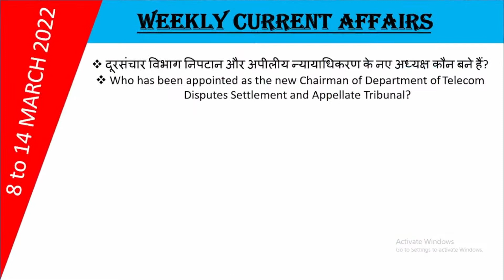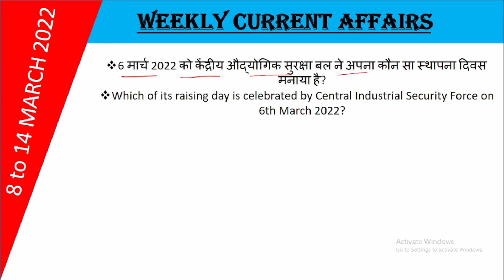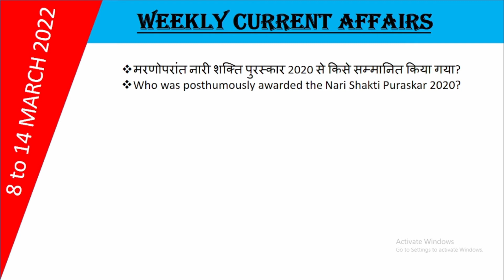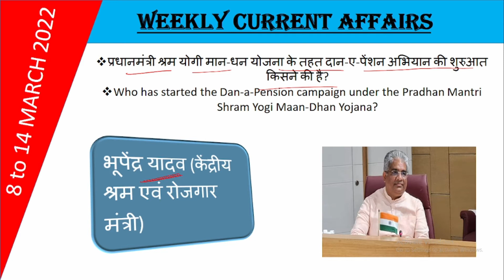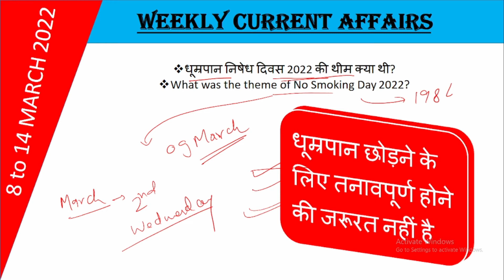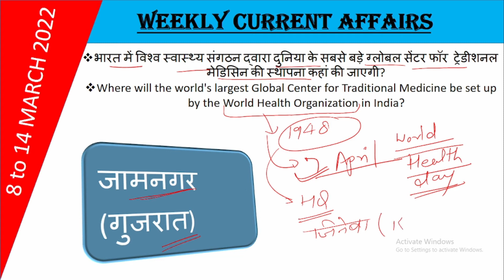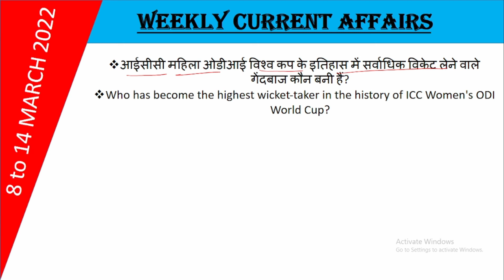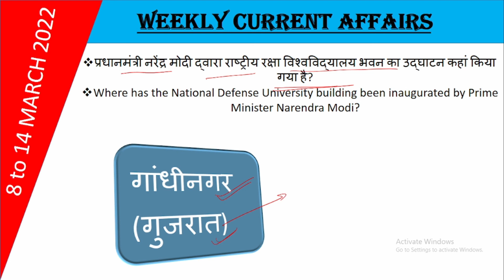Weekly Current Affairs 8 to 14 March || Most Important MCQs || for all exams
Weekly Current Affairs 1 to 7 March || upsssc lekhpal || rrb ntpc cbt 2|| for all other exams
Weekly Current Affairs 8 JAN to 14 JAN || upsssc lekhpal || rrb ntpc cbt 2|| for all other exams